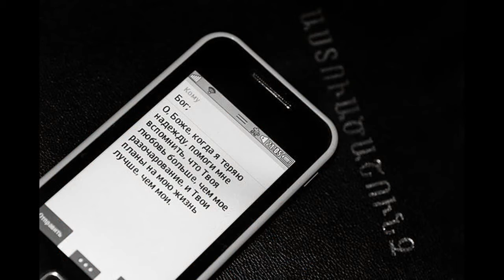Мысли, которые нужно хотя бы услышать, но если следовать им, мир станет добрее